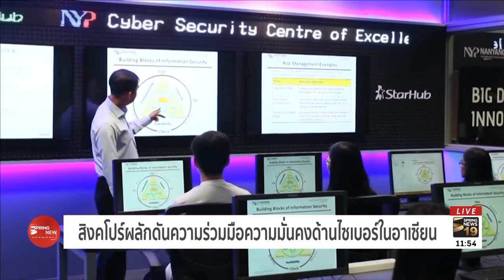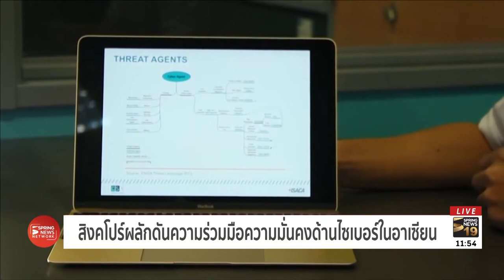สิงคโปร์ผลักดันความร่วมมือความมั่นคงด้านไซเบอร์ในอาเซียน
สิงคโปร์เตรียมผลักดันความร่วมมือความมั่นคงด้านไซเบอร์ระหว่างชาติอาเซียน ย้ำความสำคัญขณะที่ประเทศต่างๆกำลังพัฒนาดิจิตอลอีโคโนมี